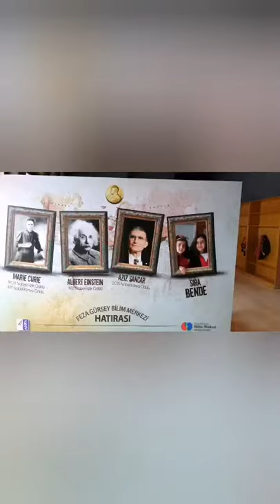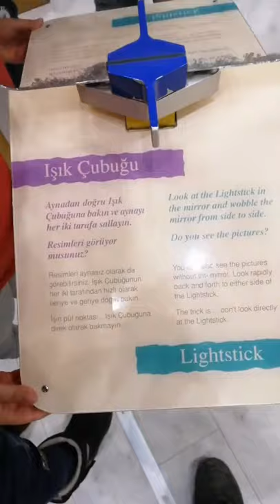FEZA GÜRSEY BİLİM MERKEZİ ( ALTINPARK )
ARKADAŞIM EYLÜL İLE BİRLİKTE ALTINPARKTA BULUNAN FEZA GÜRSEY BİLİM MERKEZİNİ SİZLER İÇİN GEZDİM